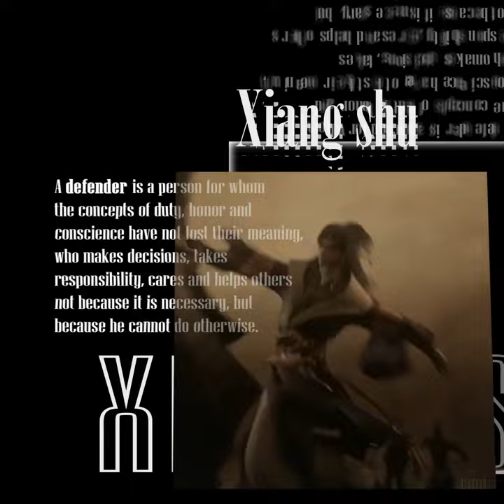Xiang Shu l Dinghai Fusheng Records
в словах мог допустить ошибку - поэтому прошу прощения, если кого-то ненароком послал😅

fd: Dinghai Fusheng Records